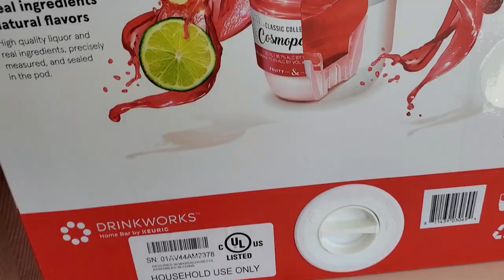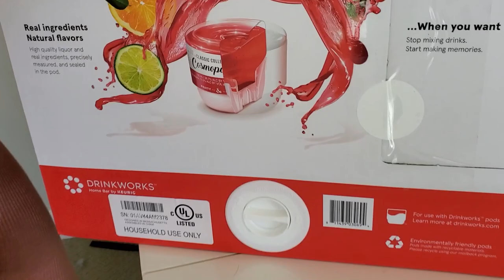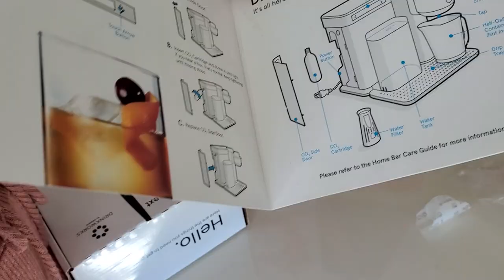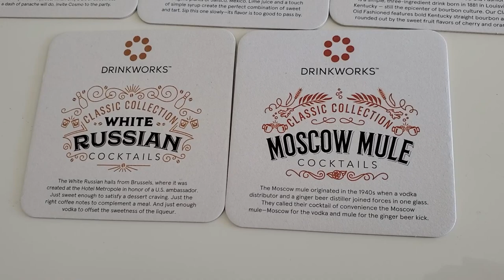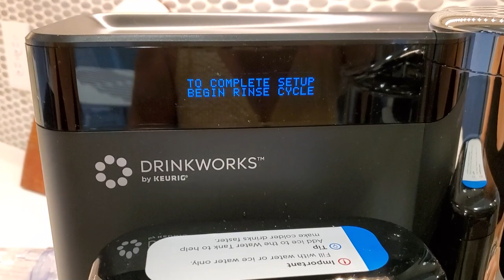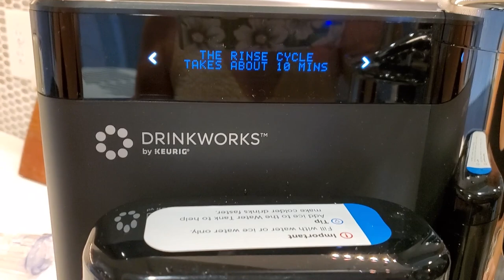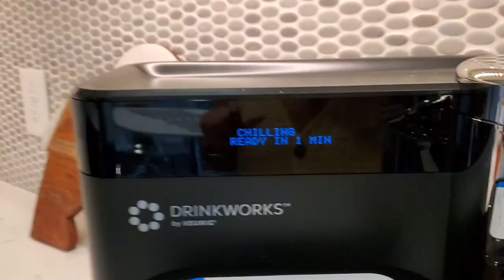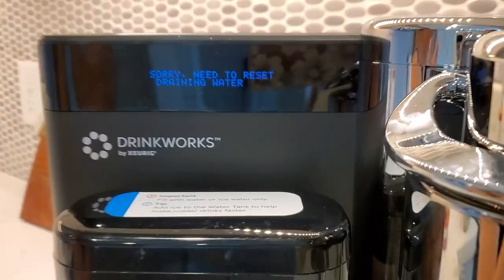Trying An Instant Cocktail Making Machine!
Marie Bordeleau
Christian
Traci Cummins
Maddy Duke
Stephen Garcia
Kayla Haysley
Jessamyn
Jess/theyloveyou
Bailey Mae
Ariela Jaylon
Aliah Maiken Helen Johnsson
Ashley Jones
McCay Johns
Caitlin Smith
Sofia Sousa
Ava Bender
Erin Horowitz
Sophie Reynolds
Rachel Carter
Caroline Morgan
Hunter Walden